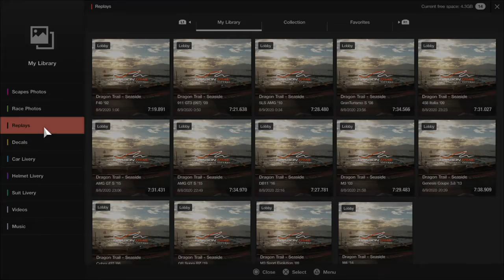FATHER vs JACK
N400